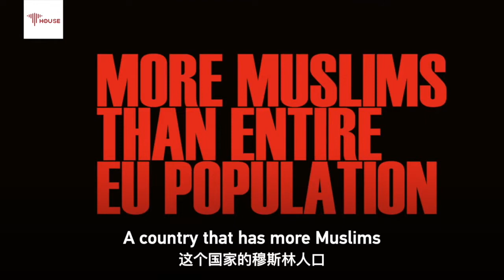China's 'Muslim Question'